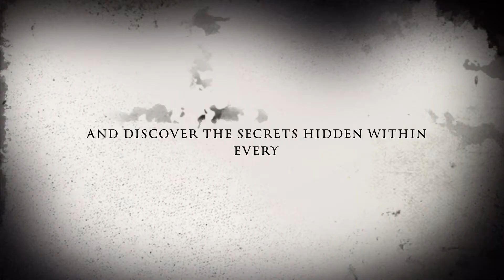Yarns of Horror; A Halloween Special